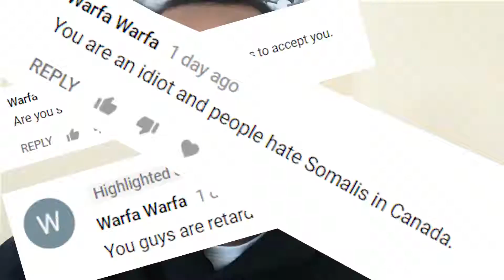How to Handle Youtube Commments prproj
lol I didn't think it would happen this early, but it was bound to come.